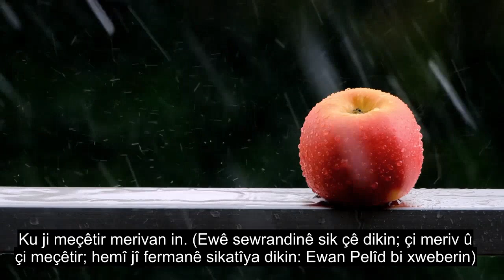Beşa 114 Mirovahî, Xwendina Quranê Ya Healing, 90+ Sernavên Zimanî